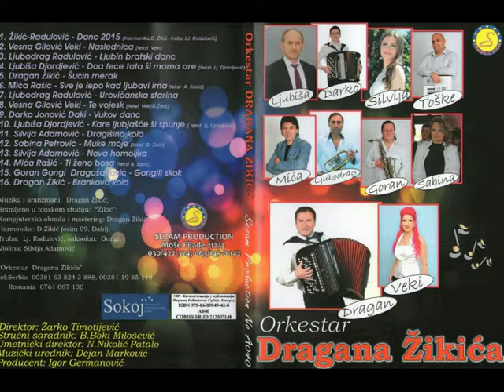Silvija Adamovic - Dragisino kolo - (Audio 2015)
lyrics:
Arr:D.Zikic